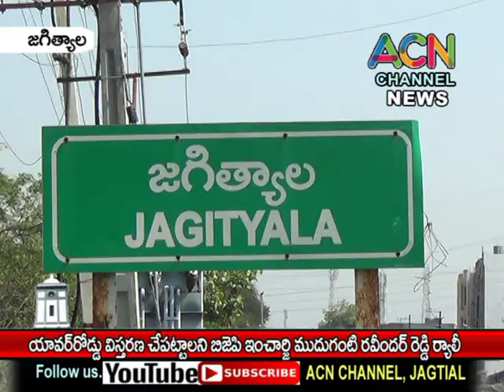జగిత్యాలలో యావర్ రోడ్డు విస్తరణ చేపట్టాలని బిజేపి ఇంచార్జీ ముదుగంటి ఆధ్వర్యంలో ర్యాలీ